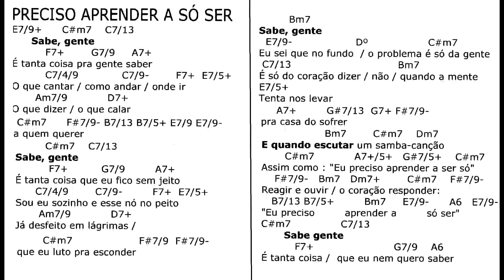PRECISO APRENDER A SÓ SER mus